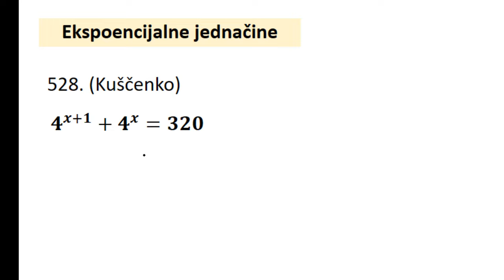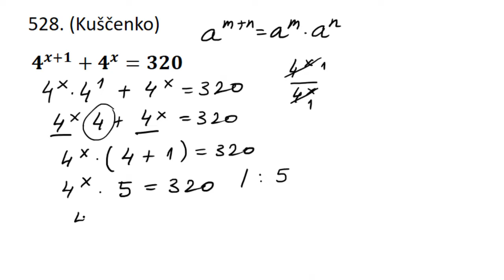Eksponencijalne jednačine zadaci 1 i 2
Eksponencijalne jednačine zadaci 1 i 2. Matematika za 2 razred srednje škole.

Kuščenko zbirka zadaci 528, 529.